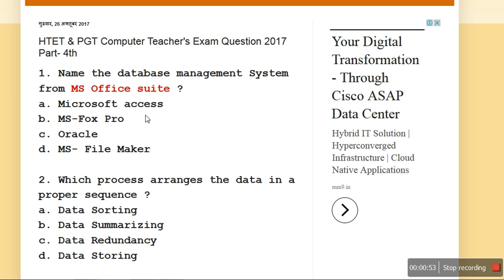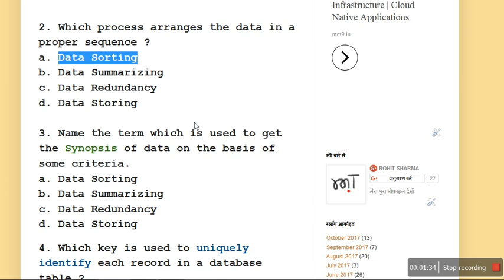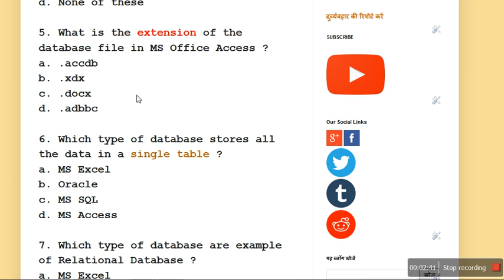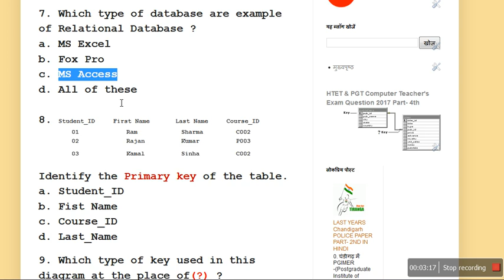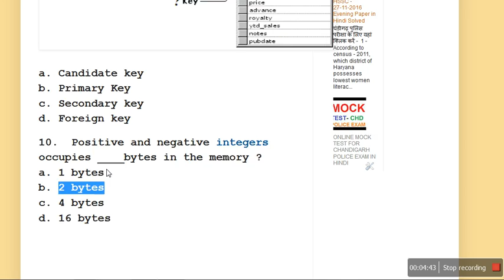HTET, PGT COMPUTER TEACHER''s Exam Question 2017 Part - 4th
Welcome to my new visitors who like to watch our all videos in this video we try to cover HTET, PGT Computer Teacher's Exam question  2017 and today our topic is DBMS.